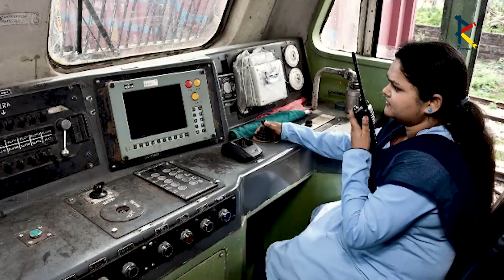Locomotive failure || How does Indian railway solve the problem of locomotive failure